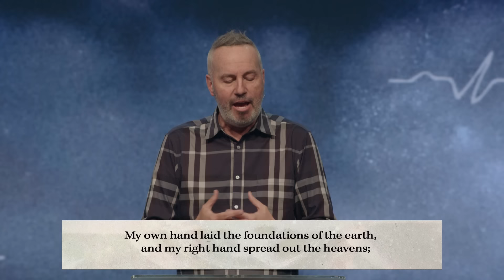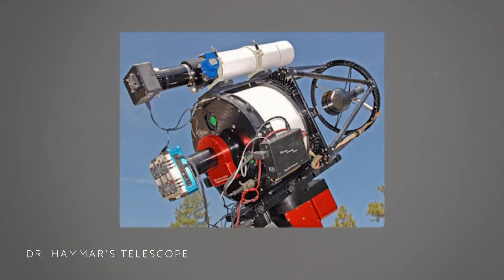Let There Be Light - Part 1 - Pastor Rob Ketterling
The "Let There Be Light" series kicked off this week and Pastor Rob sat down with Dr. Wiseman, an Astrophysicist, and Dr. Hammar, a Professor of Astronomy, to talk about God, space and the creation of the universe.

Dr. Wiseman shares that her faith is only strengthened because God knows every single star!

We are a multi-site church with eight physical locations across the Twin Cities and a growing community online. Our mission is to lead people into an authentic, life-changing relationship with Jesus Christ.